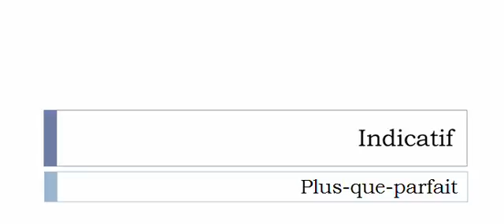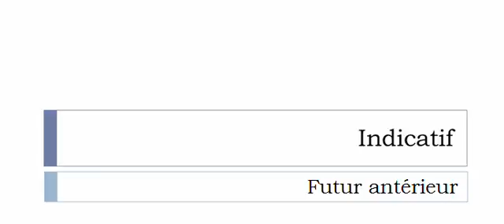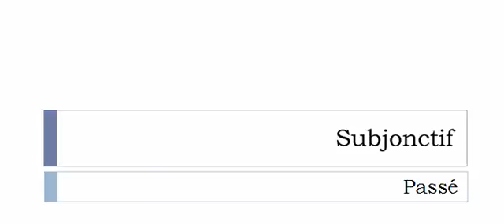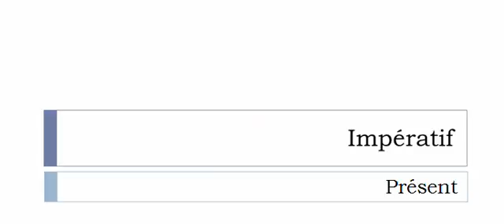เรียนรู้ภาษาฝรั่งเศส = การผันคำกริยา = Mijoter